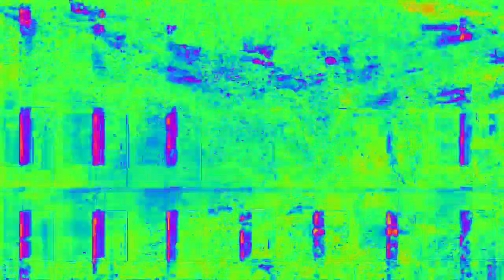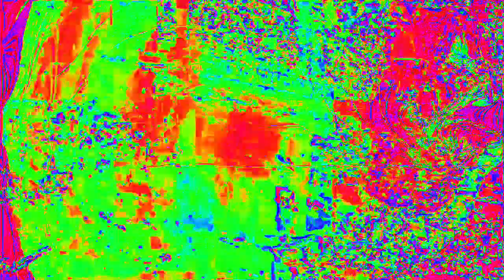[EPILEPSY WARNING] Movie 23 02 14 19h35m48s